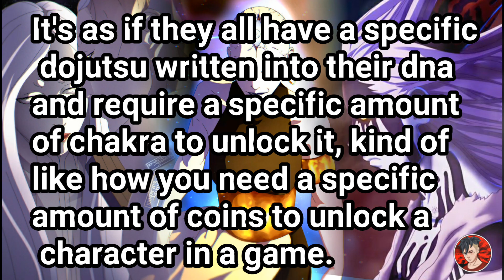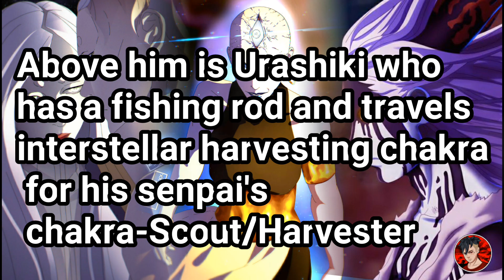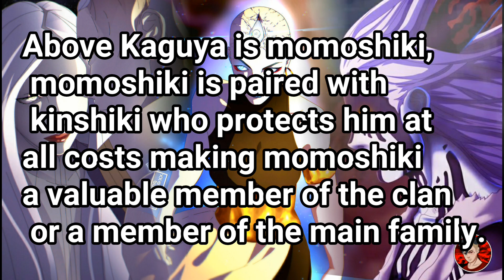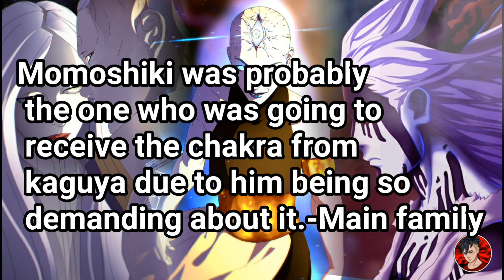The Ōtsutsuki Clan Theory